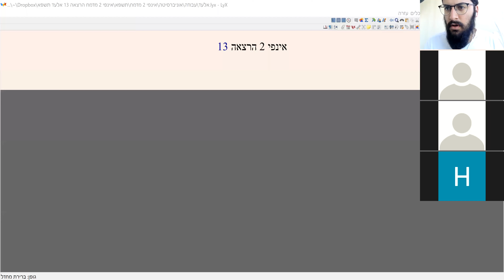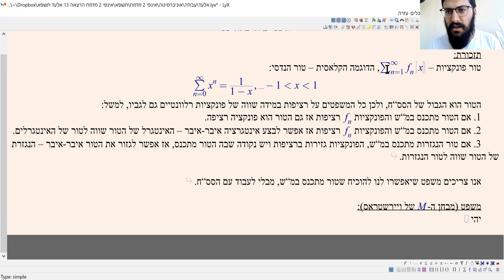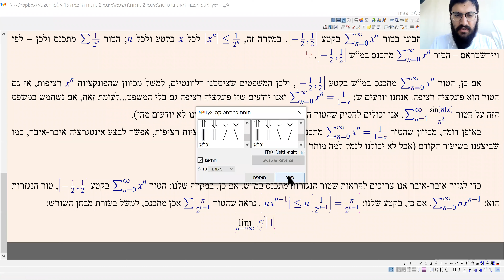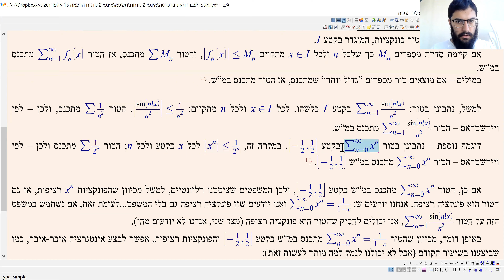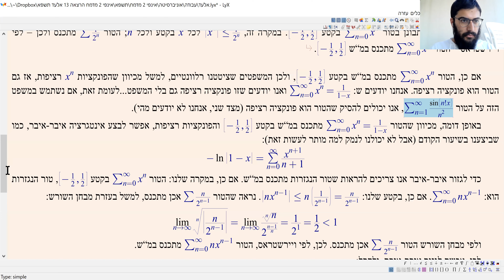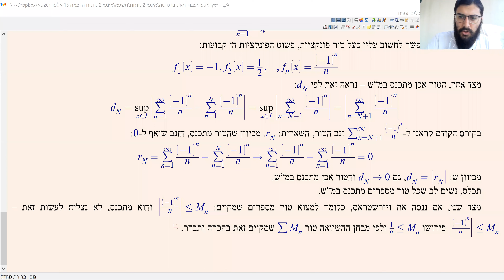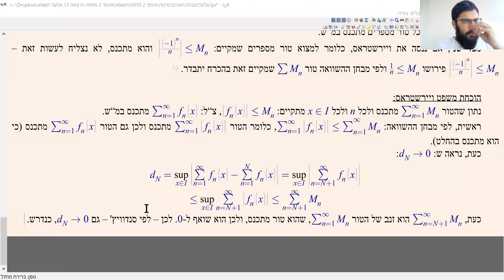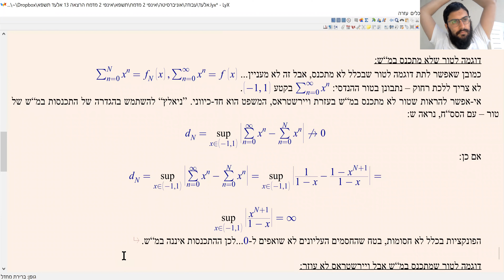אינפי 2 הרצאה 13 BIU תשפ"א - מבחן ויירשטראס להתכנסות במ"ש של טורים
מבחן ויירשטראס להתכנסות במ"ש של טורים, דוגמה לטור שלא מתכנס במ"ש, דוגמה לטור שמתכנס במ"ש אבל ויירשטראס לא עוזר המחרבט הזה חייבים לעבוד עם ההגדרה.